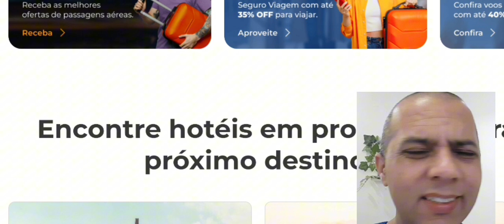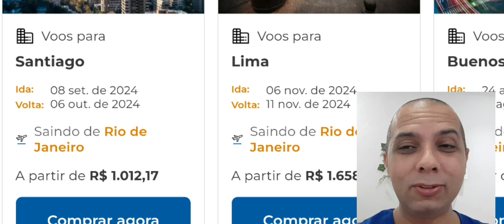COMO VIAJAR BARATO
⭐ *MAIS LINKS ABAIXO PRA SUA VIAGEM COM AINDA MAIS ECONOMIA*
Aproveite um desconto exclusivo no meu link com nosso parceiro Vai de Promo! Encontre passagem aérea, hospedagem e seguro viagem, tudo em um único lugar, com preços imperdíveis. Não perca essa oportunidade de economizar e garantir a viagem dos seus sonhos!

⭐ *Pix colaborativo*
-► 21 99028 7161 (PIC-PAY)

PASSAGEM AÉREA, HOSPEDAGEM E SEGURO VIAGEM, TUDO EM UM ÚNICO LUGAR COM MUITO DESCONTO

0:00 Introdução